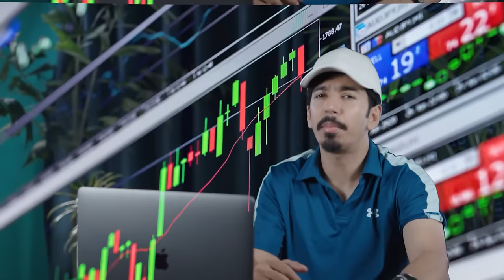Building Billion $ Unicorn at Dubizzle, Bayut & Zameen Ft. Haider Ali Khan | 398 | TBT Dubai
Haider Ali Khan is the CEO at Bayut & Dubizzle.

00:00 Introduction
02:36 Early Life & Education
06:10 Growing Up in 1980s Pakistan
07:26 Ending up in the US in the Pre-Internet Era
10:22 The US Education System for Personal Growth
12:39 15 Years in the US: Work Life & Progression
16:44 Post Dot-Com Bubble: His Experience
19:46 America: Media vs. Reality
22:54 The Economics & Impact
26:10 Amid Uncertainty
28:19 Switching Regions: Coming to Dubai
32:33 Building from Scratch: Zameen, Bayut, etc.
38:11 Relocation: Family’s Reaction
40:14 Business Dimensions & Challenges
43:55 Overcoming Pressure for Success
47:30 The Business Evolution
52:04 The Monetization Mindset
53:07 Managing to Survive in a Tough Ecosystem
1:00:37 Zameen to Dubizzle: How it happened?
1:05:18 Exploring Various Markets
1:07:32 Selling the Pacific Asia side of the business
1:09:45 Feelings and Shareholding in the Unicorn Realm
1:14:22 Finding the Right Partners
1:18:50 Dubizzle’s Model
1:23:00 Pain Points: Is there work being done?
1:26:30 Payment Methods & Delivery
1:30:10 Pakistan’s Growth Challenges
1:36:02 Haider’s Advice
1:37:58 Second Unicorn out of the Middle East?
1:40:03 Global Footprints
1:40:48 IPO’s
1:44:43 Focus on the Saudi Market
1:48:44 Middle East in 2050